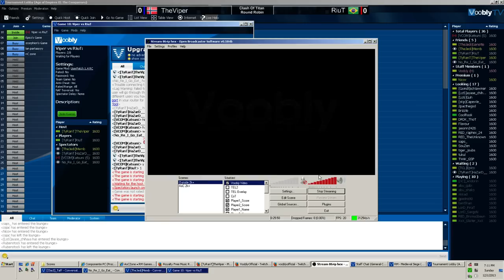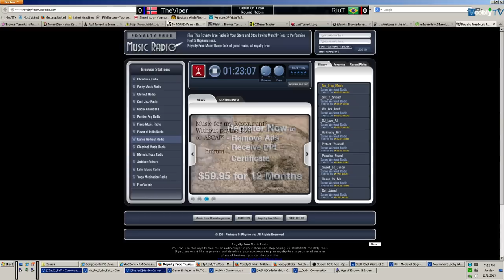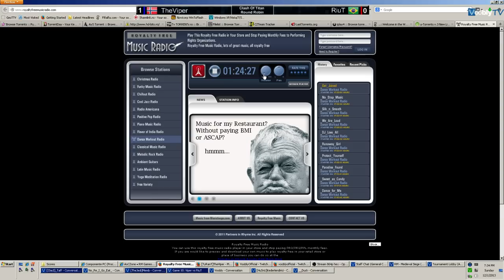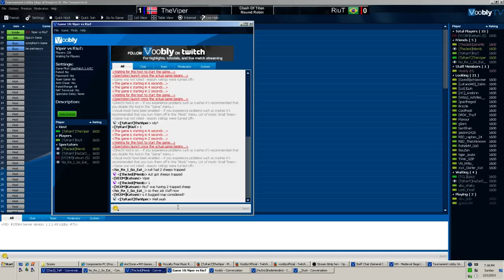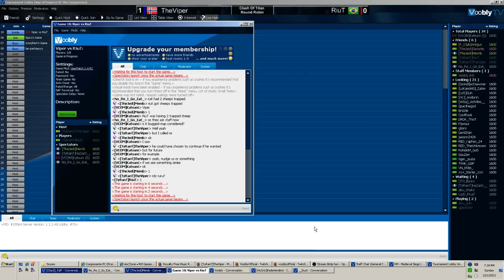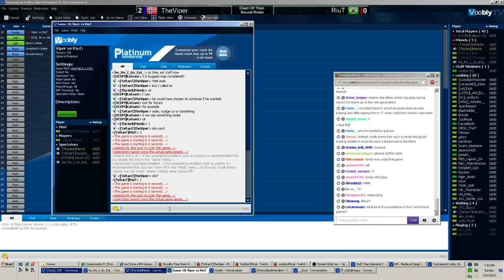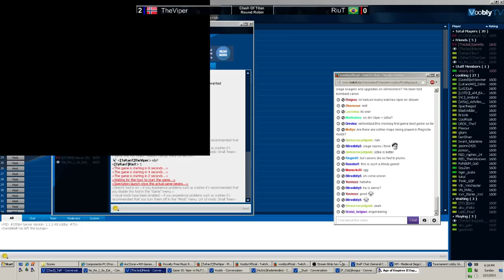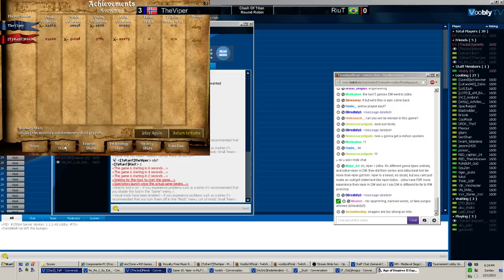Clash of the Titans: Round Robin, TheViper vs Riut Games 1, 2 & 3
Clash of the Titans: Round Robin
TheViper vs Riut
Games 1, 2 & 3
Commentary by Katsuni, 8th Wonder and Memb

Game 1: 00:00:00   00:22:33
Game 2: 00:28:36   00:41:27
Game 3: 00:42:24   01:18:08